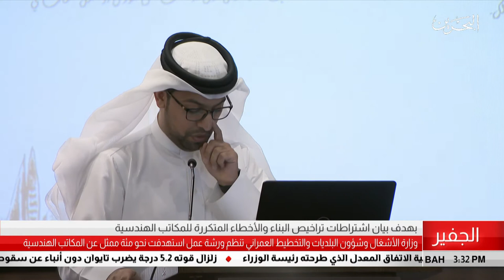البحرين مركز الأخبار : وزارة الأشغال تنظم ورشة عمل إستهدفت نحو مئة ممثل عن المكاتب الهندسية